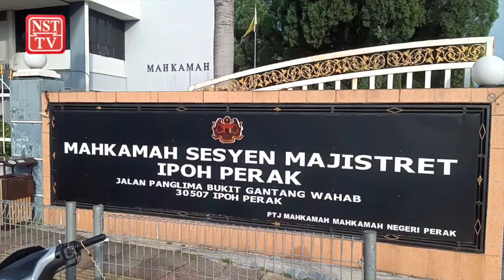Kontraktor dituduh edar dadah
IPOH: Seorang kontraktor dihadapkan ke Mahkamah Majistret Ipoh hari ini atas pertuduhan mengedar dadah minggu lalu.